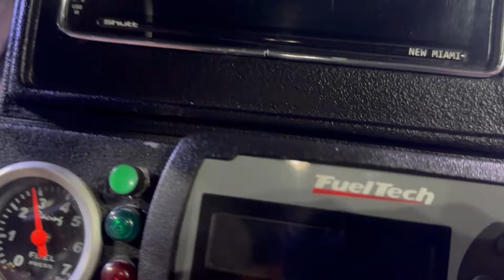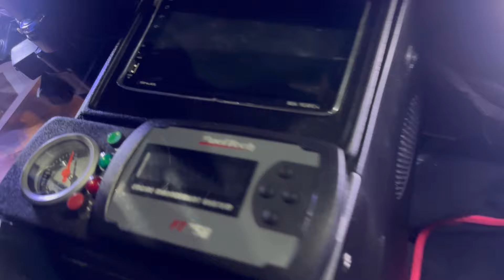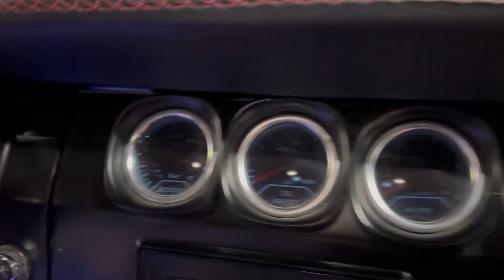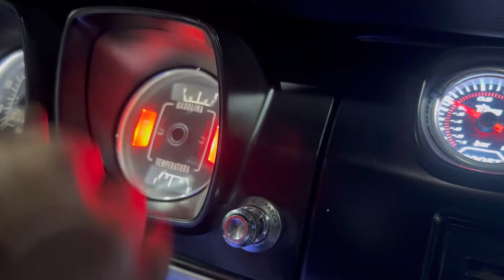CORCEL QUE ESTÁ PARANDO A INTERNET COM SEUS UPGRADES DIFERENTES CONFIRA